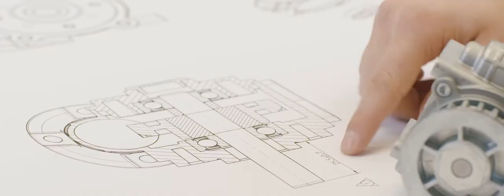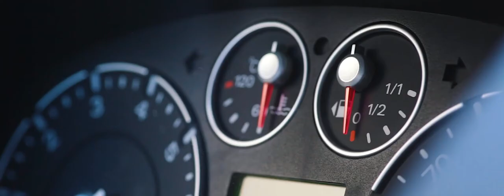Bühler Motor – Moodfilm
Unser Antrieb: Intelligente Lösungen mit Motoren, Getriebemotoren und Pumpen.

Bühler Motor steht weltweit für hochwertige elektrische Antriebstechnik. Unser Know-how geht dabei weit über DC- und BLDC-Motoren, Getriebemotoren und Pumpen hinaus. Wir kombinieren unser fundiertes Wissen über Mechatronik, Sensorik und Aktuatorik für eine erfolgreiche Entwicklung und Fertigung kundenspezifischer Antriebe. Vor allem für die Automobilindustrie, Medizintechnik, Luftfahrt und zahlreiche Industrieanwendungen.

Mit 11 Standorten auf drei Kontinenten, eigenem Prototyping, Simulations- und Testlabors bringen wir Ihr Projekt zielgerichtet zum Erfolg.